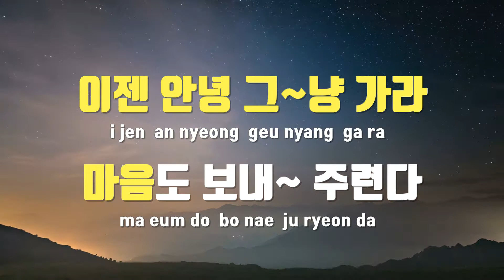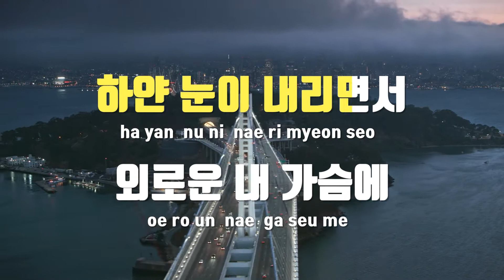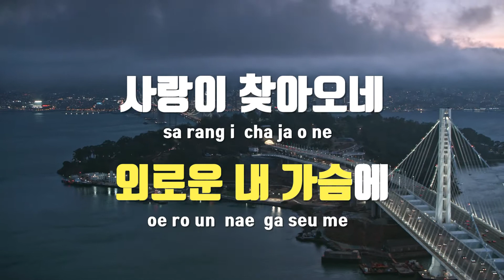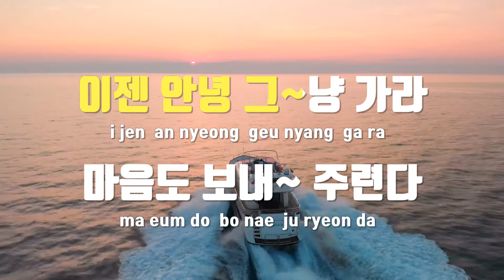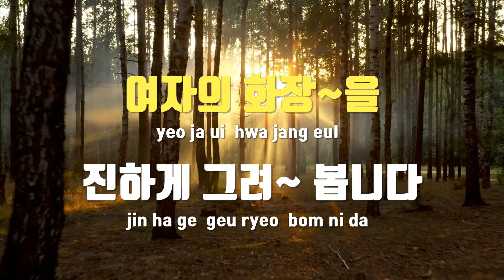[TJ노래방] 여자의화장 - 손은영 / TJ Karaoke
여자의화장  --  손은영